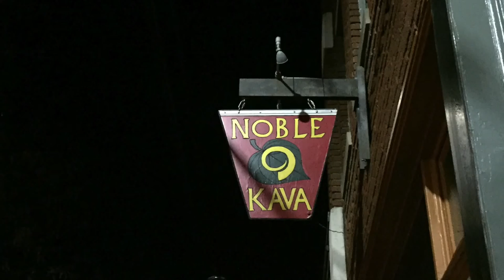Open Mic Noble Kava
This is a feature I made for Noble Kava. Editing, photography, and narration all done by Drew Heinz.